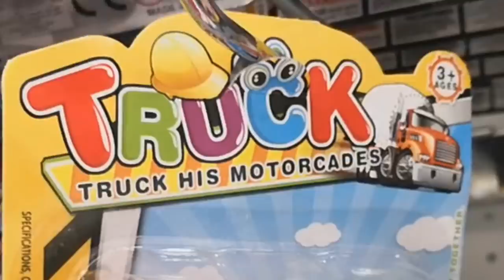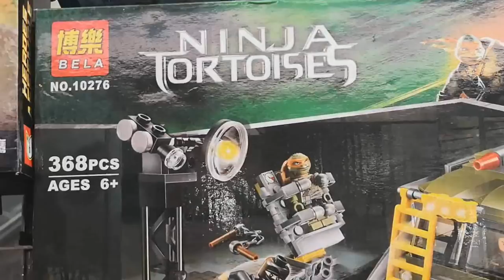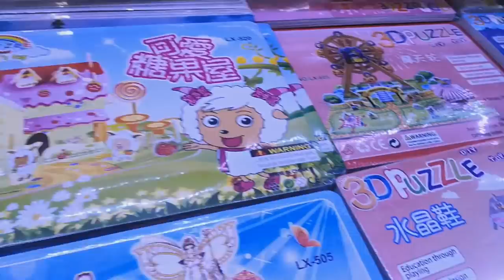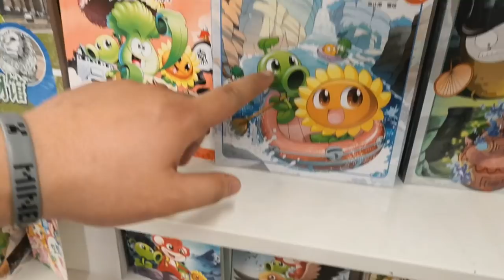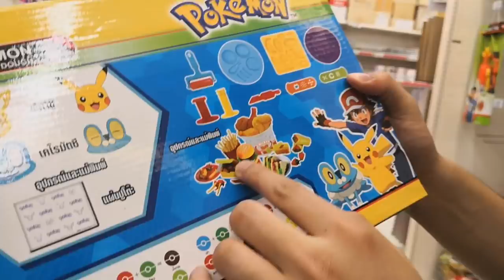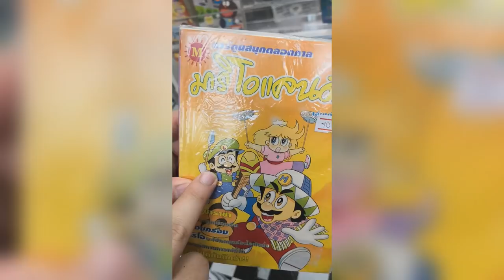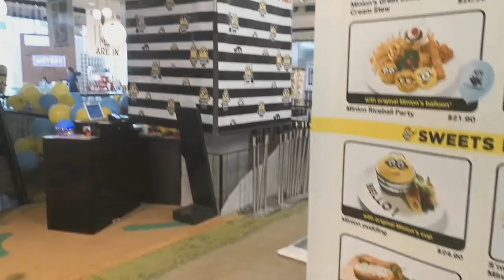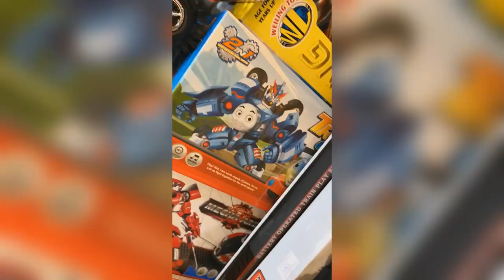SMG4'S BOOTLEG ADVENTURE | Glitch Productions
We traveled around the world and found some of the most wonderful
 and hilarious bootleg things in existence.